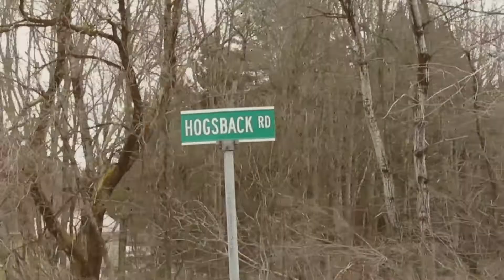📚 Explore a country road to heal your soul - National Poetry Month 2022, Day 14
📚 Explore a country road to heal your soul for National Poetry Month. Read a poem that transports you to a specific location. Drive to a place that triggers memories. Poetry is cathartic. It can heal haunted wounds...

Day 14 - Visit a Place That Inspires Poetry